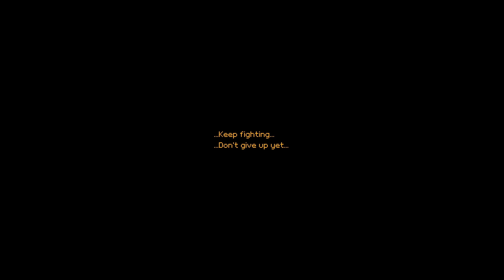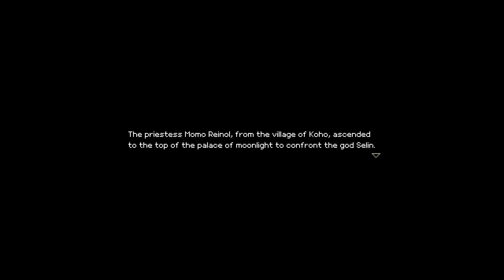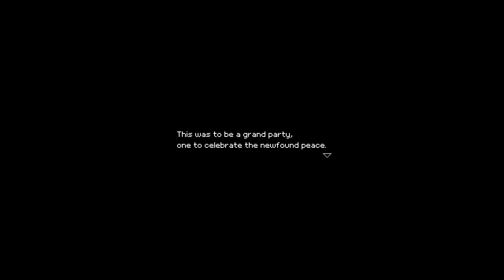MOMODORA MOONLIT FAREWELL - ALL BOSSES (NO HIT + ENDING)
"Momodora: Moonlit Farewell" is the latest installment in the Momodora series. Join Momo, High Priestess of the village of Koho, as she embarks on a divine mission to save her people from imminent destruction at the hands of the demon hordes summoned by a malevolent bellringer.

Time Stamp
00:00 - Black Gariser
01:19 - Harpy Archdemon Plunia
02:26 - Raging Demon
03:26 - Black Cat
05:03 - Viper Archdemon Sorrelia
06:10 - Very Big Spider
07:24 - Bloodthirsty Siblings
09:32 - Accursed Autarch
11:31 - Tainted Serpent
14:48 - Remnant of an Unknown Phantasm
15:55 - Moon Goddess Lineth
18:14 - Moon God Selin

Story:
Momodora: Moonlit Farewell presents the account of the greatest calamity to befall the village of Koho, five years after the events of Momodora III.

Once the toll of an ominous bell is heard, the village is soon threatened by a demon invasion.

The village's matriarch sends Momo Reinol, their most capable priestess, to investigate the bell and find the bellringer responsible for summoning demons. It is their hope that by finding the culprit, they will also be able to secure the village's safety, and most importantly, the sacred Lun Tree's, a source of life and healing for Koho...

Features:
- Gorgeous pixel art and animation.
- Action-packed gameplay focusing on melee combos, dodging enemy attacks, and firing arrows at enemies.
- The "Sigil" system, which allows for greatly customizable play styles.
- Intense and core-shaking boss battles.
- Deep exploration into a world rich in lore and atmosphere.
- Freely adjustable difficulty levels, allowing you to relax and explore the alluring world at your own pace or take on mighty foes for a real challenge.